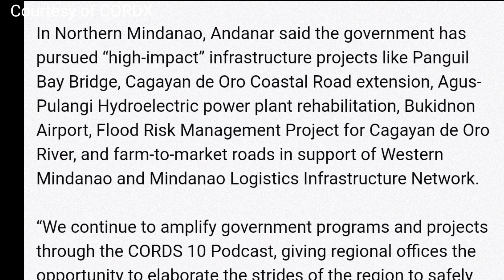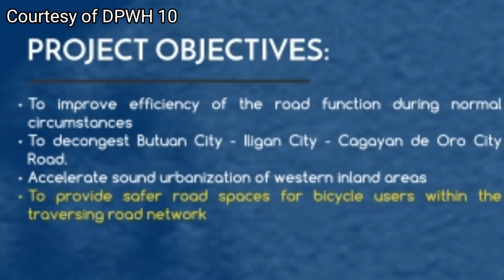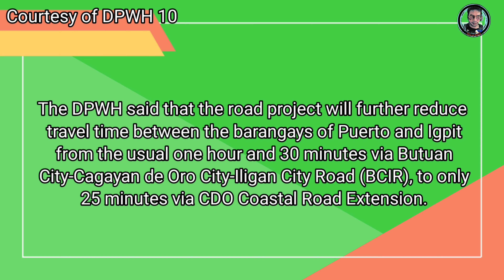9.30 KM-CDO Coastal Road Extension| Phase 2 | Build2x Project in Northern Mindanao | Aug 2021| 2K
Use PC or Desktop to watch the 2K resolution.

Location: Brgy. Gusa, Cagayan de Oro city

High Impact Project in Northern Mindanao
Cagayan de Oro Coastal Road Extension-Phase 2

CAGAYAN DE ORO COASTAL ROAD EXTENSION

This 27-km project will consist of two sections—the Gusa Igpit Section which will start from Brgy. Gusa in Cagayan de Oro City to Brgy. Igpit in Opol, while the Puerto Gusa Section will run from Brgy. Puerto to Brgy. Gusa. Both sections are seen to help decongest traffic in the existing city roads and support the trade and commerce activity in Misamis Oriental.

In Northern Mindanao, Andanar said the government has pursued “high-impact” infrastructure projects like Panguil Bay Bridge, Cagayan de Oro Coastal Road extension, Agus-Pulangi Hydroelectric power plant rehabilitation, Bukidnon Airport, Flood Risk Management Project for Cagayan de Oro River, and farm-to-market roads in support of Western Mindanao and Mindanao Logistics Infrastructure Network

“This project will be extended by 9.30 KM from Barangay Puerto to Barangay Gusa which will further reduce travel time to and fro Puerto and Igpit from the usual 1 hour and 30 minutes via main road, Butuan City-CDOC-Iligan City Road (BCIR), to only 25 minutes via coastal road,” Secretary Mark A. Villar said.

MY GEAR:

If you love to try flying drone, click the links below ( Lazada)